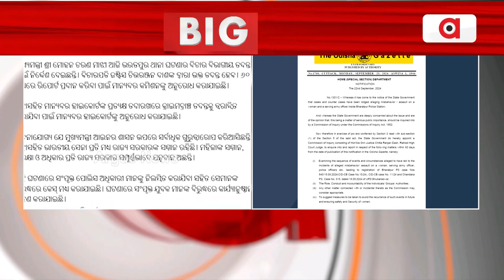ଭରତପୁର ଥାନା ଘଟଣାର ବିଚାର ବିଭାଗୀୟ ତଦନ୍ତ ପାଇଁ ନିର୍ଦ୍ଦେଶ ଦେଇଛନ୍ତି ମୁଖ୍ୟମନ୍ତ୍ରୀ || Bharatpur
ଭରତପୁର ଥାନା ଘଟଣାର ବିଚାର ବିଭାଗୀୟ ତଦନ୍ତ ପାଇଁ ନିର୍ଦ୍ଦେଶ ଦେଇଛନ୍ତି ମୁଖ୍ୟମନ୍ତ୍ରୀ ।